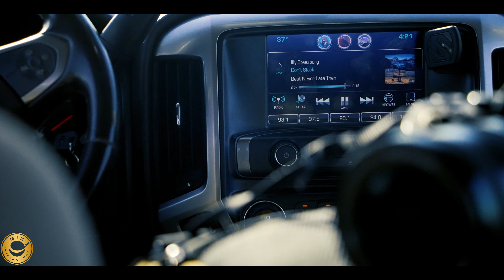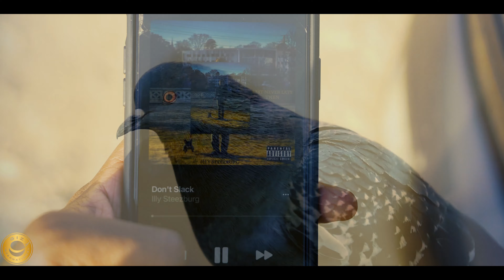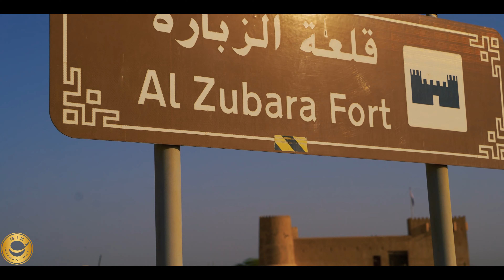THIS IS NORTH QATAR | A VISUAL JOURNEY VOL. 2 | A QATAR VLOG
Welcome back amazing people and welcome to another vlog. If you saw my last vlog of North Qatar, then I think you will enjoy this quick vlog. This is another one of my favorite styles of videos I like to create part of my VISUAL JOURNEY series. These types of vlogs are quick B-ROLL shorts that give a feel of the story that the main vlog told. The visuals for this journey happens to be based in the North Qatar area, specifically showcasing Fort Al Zubarah, an old police station turned into now the Arsan Café, the Al Jassasiya Rock Carvings site, and finally the old fisherman ghost town village of Al Jumail.
For the vlog associated with this VISUAL JOURNEY, check out the main North Qatar vlog here:

Music from
Illy Steezburg, Independent HipHop Artist/PRODUCER